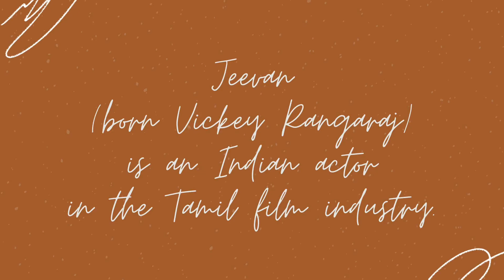July 6 | Actor Jeevan | kollywood cinema | On this day in history | Khakha Khakha | Naan Avanillai